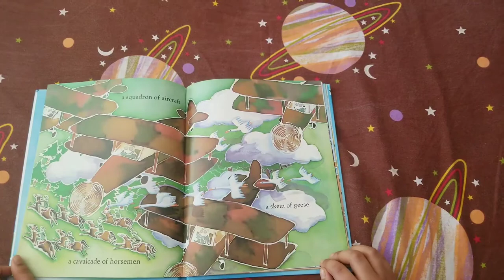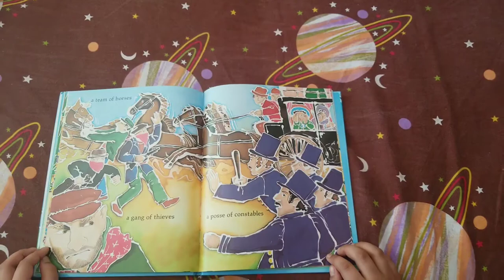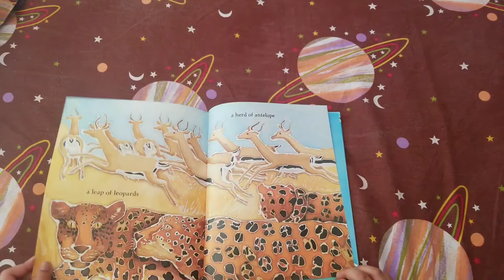Reading Books for Kids :Herds of Words